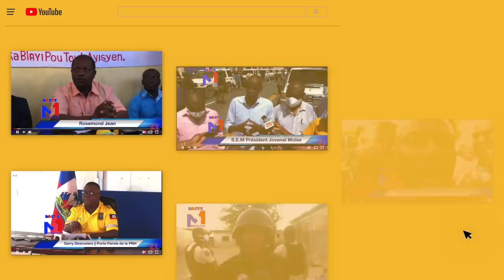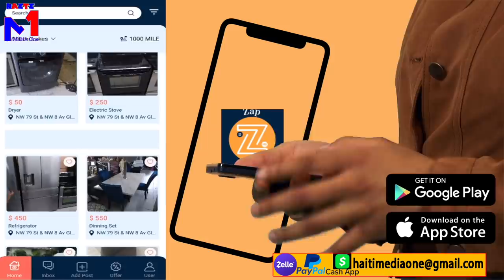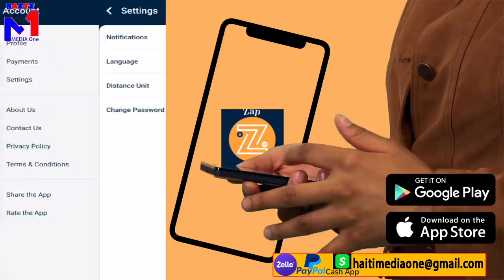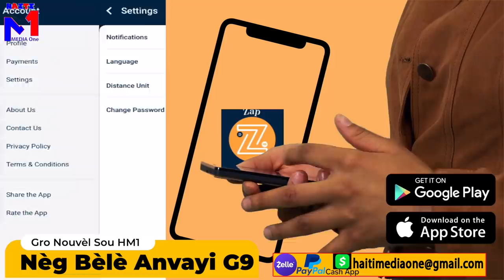Lapolis Mare 10 Gro Bandi 400Marozo, Nèg Bèlè Yo Atake Babekyou YO pran Teritwa G9 Anpil Bal Pete